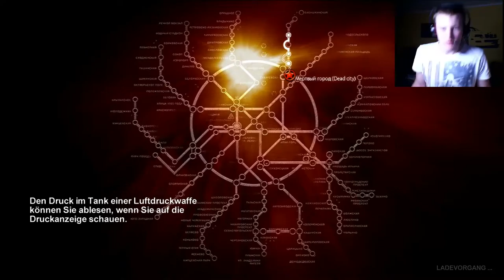Let´s Play Metro 2033 #8 Genug für eine Nacht